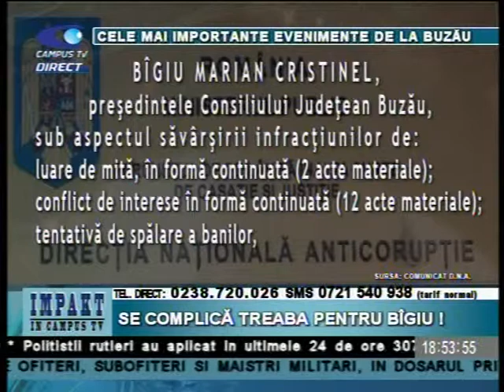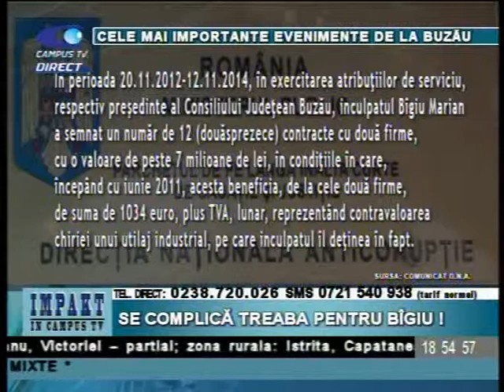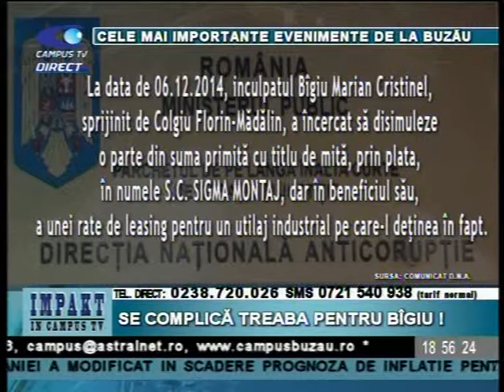IMPACT 5 FEBRUARIE EVENIMENTE CU ANGELO P 2